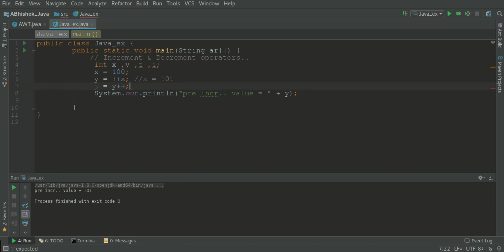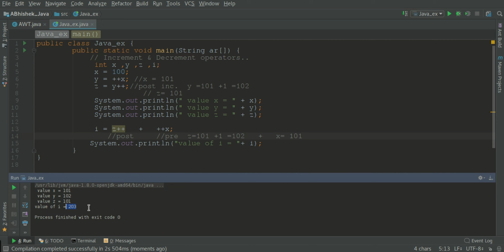JAVA - 8 - Post And Pre Increment Operator In JAVA In Hindi..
Learning Full Core Java Cource With Us In Hindi..
You Can Ask Any Question With Us..

This Video Published On 11/ july/ 2017.